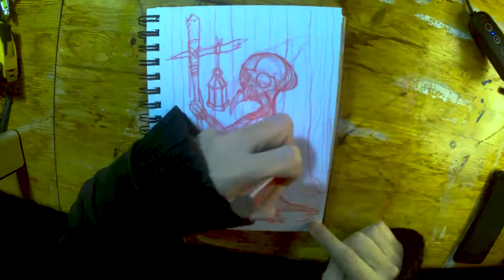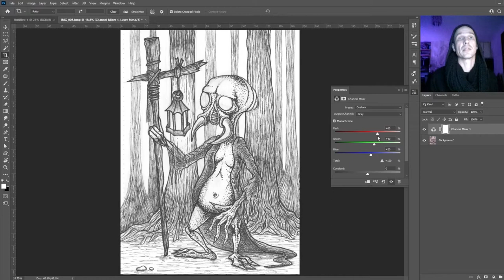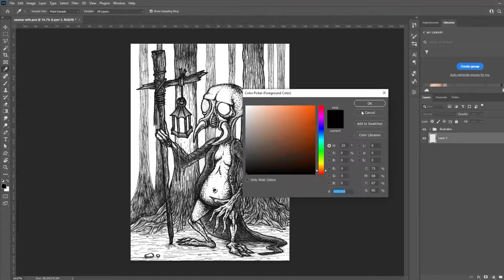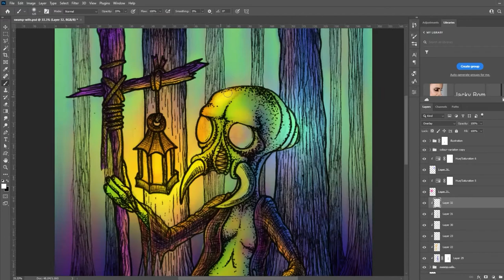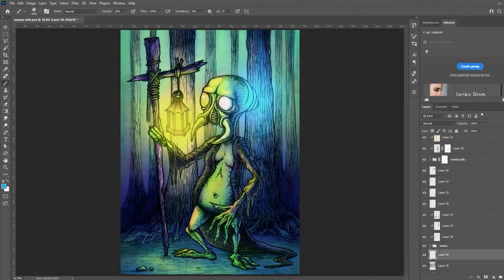UGLY CARTOON 2.0 - swamp wife - a (F)ART TIME LAPSE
She has come to lay eggs on your cat food.

This is an (f)art time lapse from sketch to colouring to finished. It's a bit silly.
Things used paper, pencil, fine liner pen, scanner, Photoshop, wacom tablet.